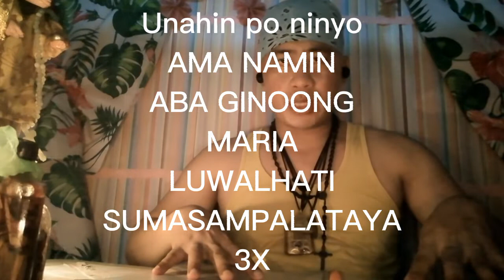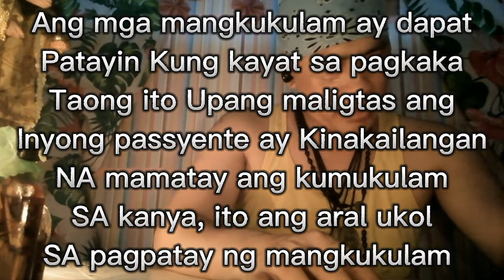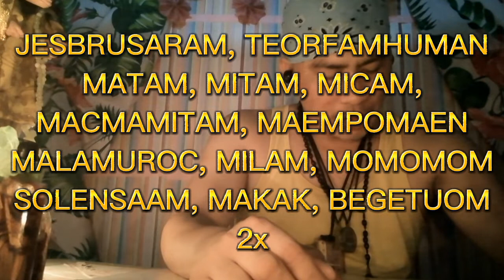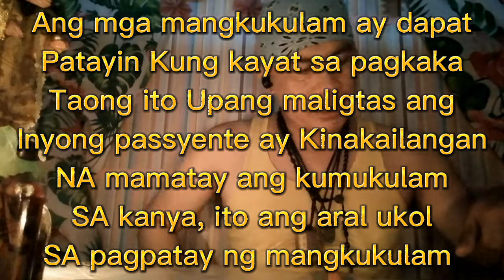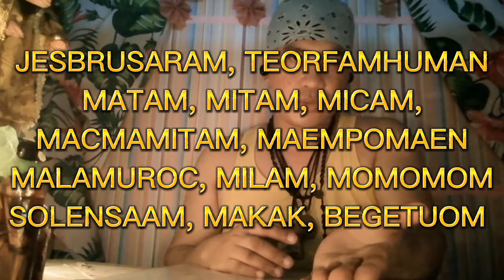ORASYON :paano patayen ang mambabarang,,, panooren po ninyo to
ORASYON :paano patayen ang mambabarang panooren to,,